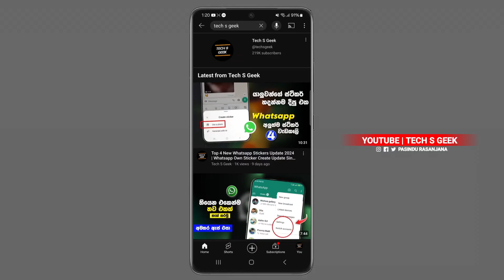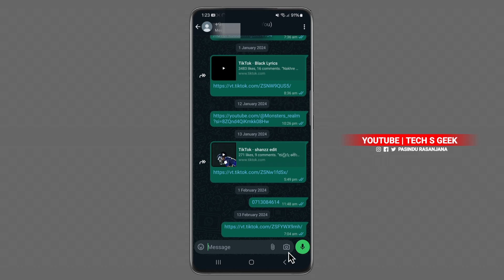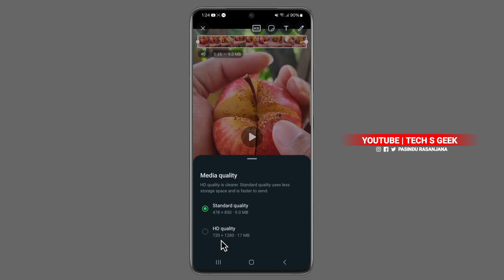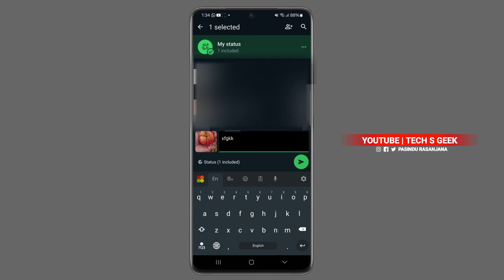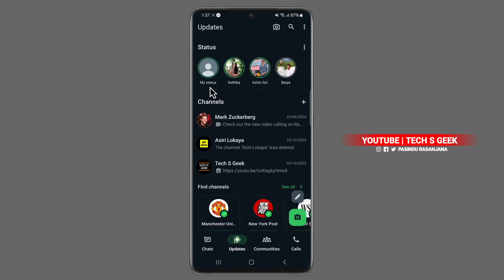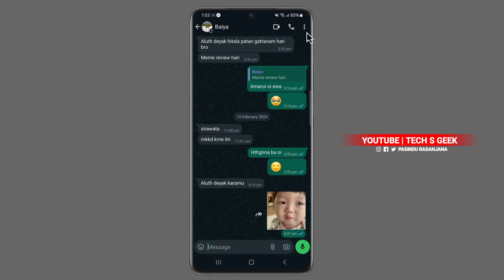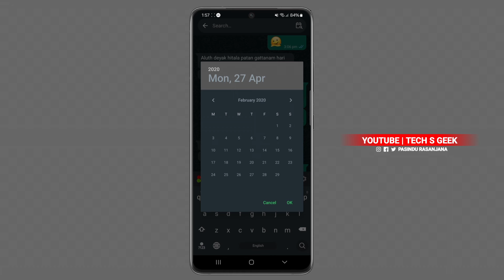Top 2 new whatsapp tips and tricks Sinhala | 2 Secret hidden new whatsapp tricks nobody knows 2024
This video is about Top 2 new whatsapp tips and tricks Sinhala | 2 Secret hidden new whatsapp tricks nobody knows 2024

• Welcome to Tech S Geek •

• In this Channel, I'm discussing

✅ E-Money Content -How to Earn money online
✅ E-Marketing - Online Business